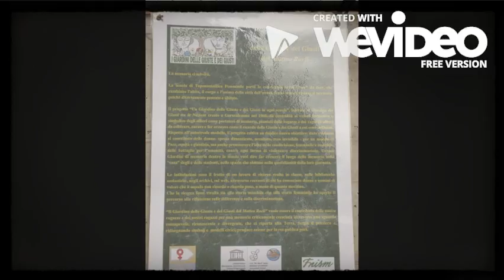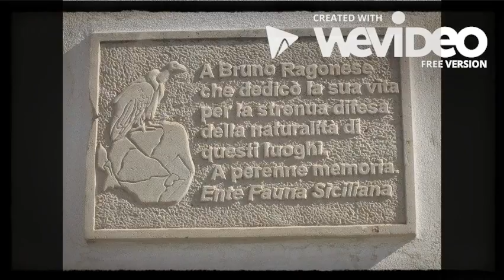IL GIARDINO DELLE GIUSTE E DEI GIUSTI DEL MATTEO RAELI - 24/2/2017